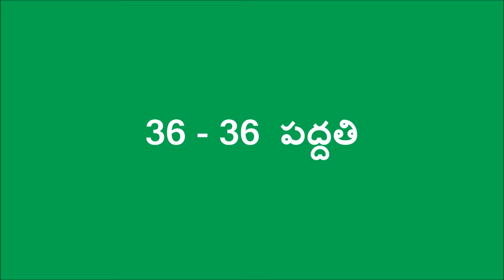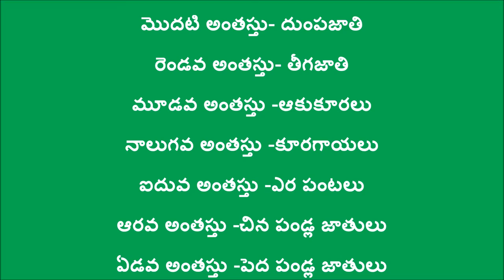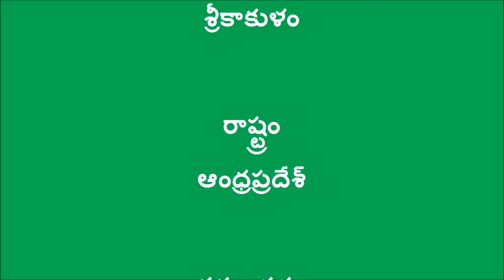36*36 Poly crop model_ DoAg & Digital Green_ Srikakulam_A.P._ August-2016